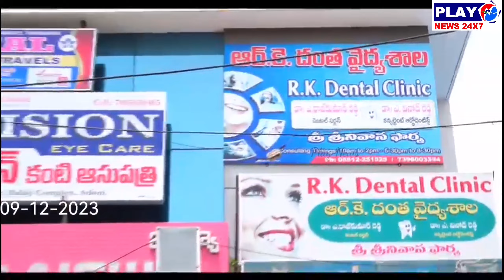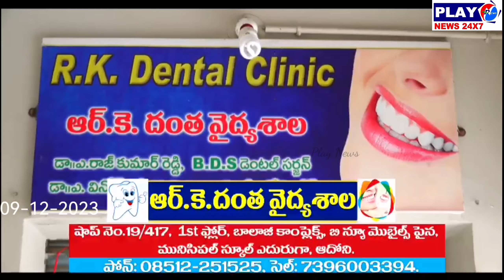మజీద్ లో రాజకీయాలు వద్దు సౌదీరౌఫ్ గారు... ఆదోని షాహి జామియా మజీద్...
ఏడు రోజుల్లో మీరు గనుక నిర్ణయం తీసుకోకపోతే...Shahi Jamia Masjid ADONI#adoni